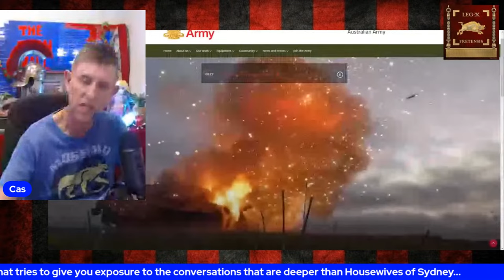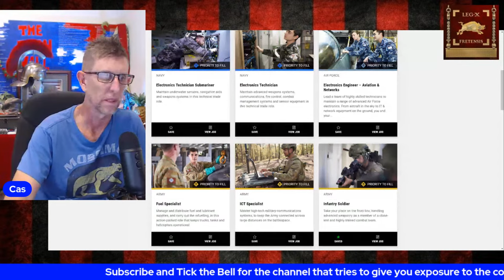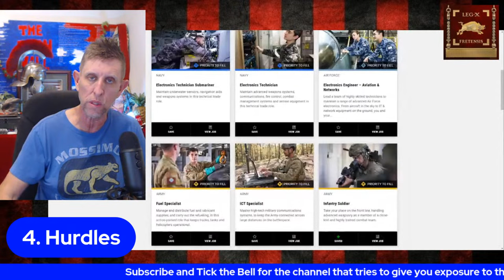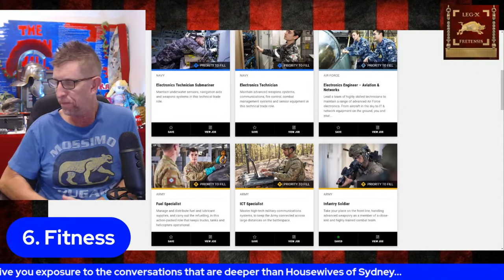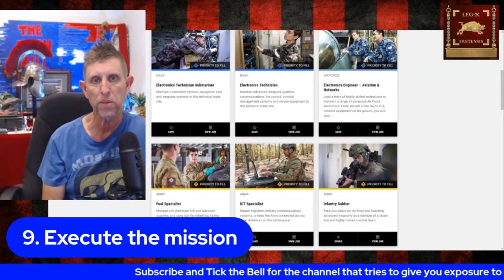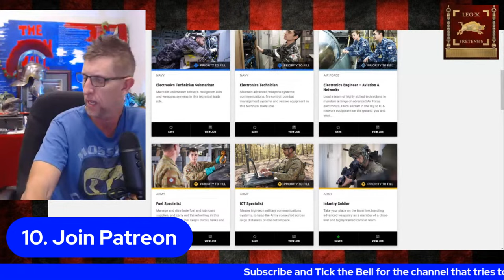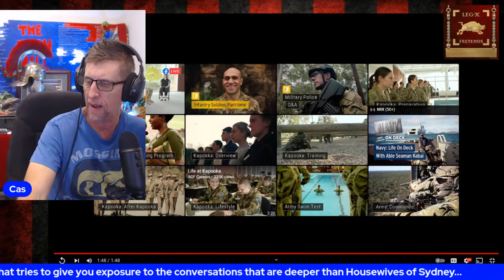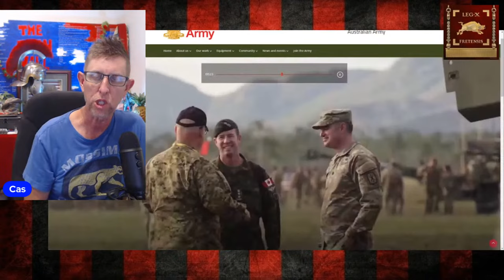Joining the Army Step by Step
Joining the Army let's do it together.
Australian Army, Air Force & Navy Step by Step Enlistment Tool to give you a head start with navigating the one stop solution for hopefully your next thirty years of adventure, mate ship and or scrap book of experiences that will book end your life's stories and experiences as a soldier, sailor or airman.
Australian Army, Airforce & Navy will tick every box you need for an awesome life as long as you understand that by joining the military that you have to bring something to the table things like Capability, loyalty, attitude, resilience, physical and mental toughness, acceptance of others as well as a confident but humble understanding that you are a small but essential cog on the wheel and every member is replaceable.
You will be following the foot steps of the ANZAC's in a very proud history regardless if you enlist as a Sailor, soldier or Airman anmd my job is to get you there as smooth as possible.
Let's do this tonight.
Joining the military brings honor to yourself, your family name and your future.
For one on one coaching hit thi9s link for one on one via the Bat Phone